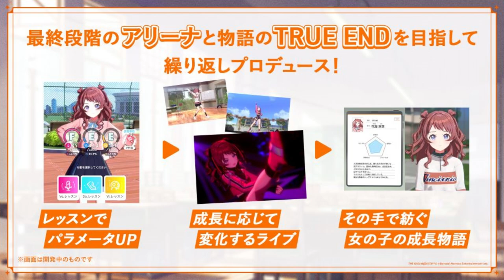매년 5월 16일은 하츠보시 학원 개교기념일 [학원 아이돌 마스터 서비스 정보]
그럼 매년 5월 16일은 게임 서버 닫고 쉬는건가?